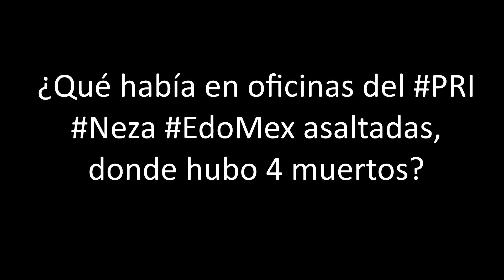Julio Astillero. ¿Qué había en oficinas del PRI Neza Edomex asaltadas, donde hubo 4 muertos?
Julio Astillero.

¿Qué había en oficinas del PRI Neza Edomex asaltadas, donde hubo 4 muertos?